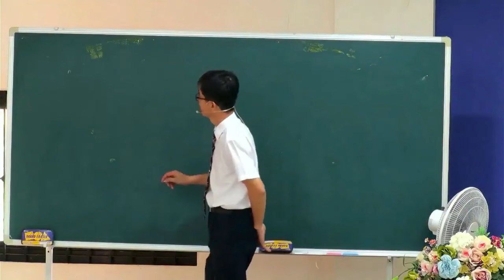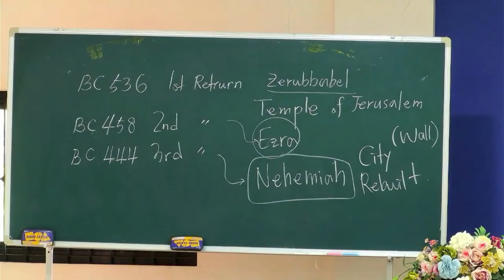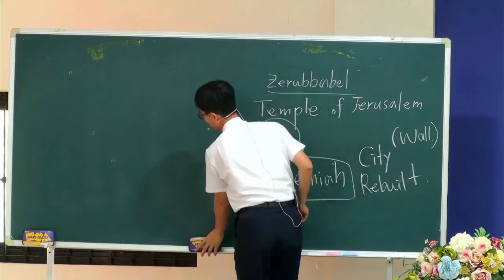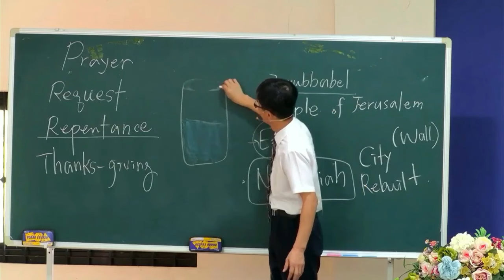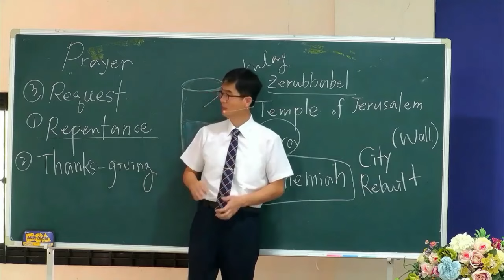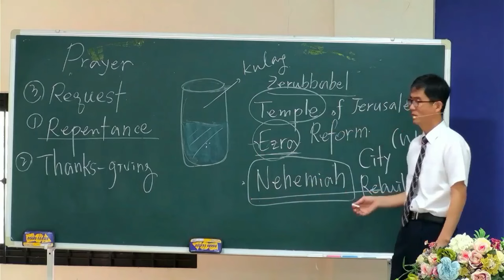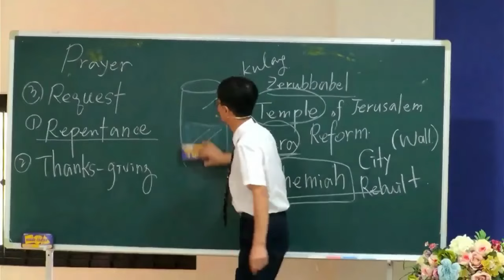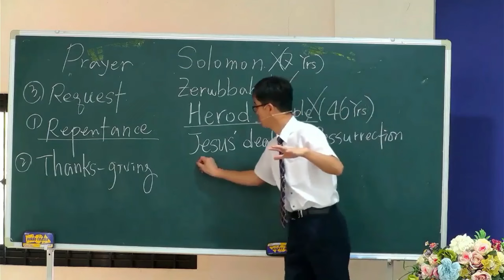The Zeal of Nehemiah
Lord's Day Sermon (September 29, 2024)